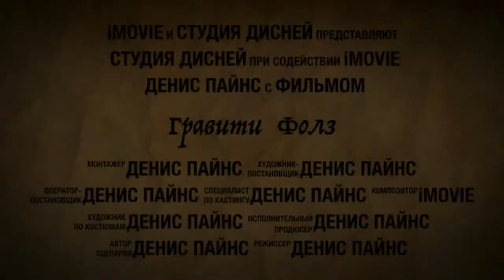Трейлер N2 Гравити фолз 3-4 сезон новые приключения!!!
Смотри Трейлер N2 Гравити фолз 3-4 сезон новые приключения!!!
Смотри так же:
Трейлер N2 к 3-4 сезону Гравити фолз! Создавал этот трейлер я Денис Пайнс, не судите строго это только начало!